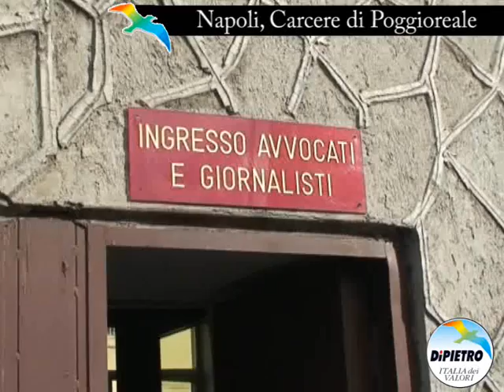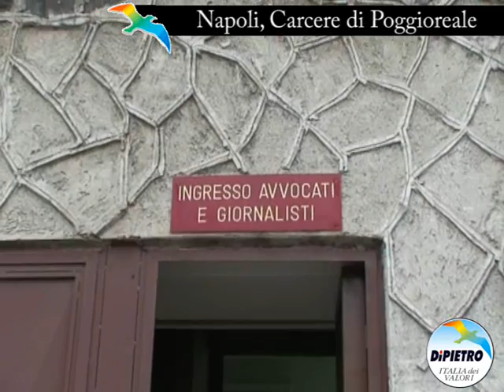Processo Bassolino /4